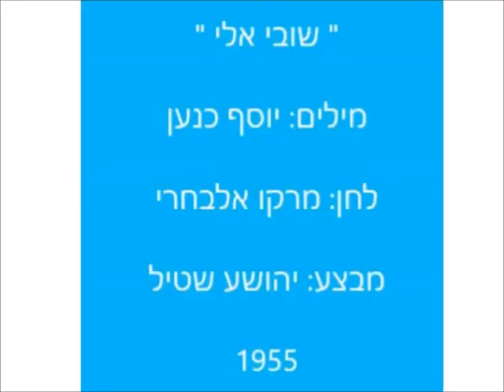יהושע שטיל - שובי אלי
" שובי  אלי "
מילים :יוסף כנען (צוקרמן)
לחן: מרקו אלבחרי (אל בהרי)
מבצע:  יהושע שטיל (שתיל)
הקלטת "קול ישראל"  משנת 1955
טנגו אהוב בשנות החמישים.
 פורסם לראשונה ע"י פרדי דורה ב- 1949-52

בלבי תמיד ידעתי,
בעיניך זאת קראתי,
שיום אחד
תשאירני לבד
וכבר לא תחזור.
כשנפרדת - שתקתי
ובכוח התאפקתי,
לא להראות,
שבנפשי צעקתי.

שובה אליי, אל תשאיר אותי בודדת,
שובה אליי, ונהיה מאושרים.
שובה אליי, רק אותך אני אוהבת,
שובה אליי בלעדך חיי ריקים.
לעולם אזכור:
צחוק וגיל נתת לי, ידיד.
ובלב אשמור
זכרך לתמיד.
אנא, חזור! בכל יום ובכל רגע
אני אחכה, אחכה - תשוב אליי.

לא אוכל אותך לשכוח
לא אוכל לנוס, לברוח
ממחשבות,
שבלב מתרקמות
ומזכרונות.
בהקיץ אחלום - הינך!
קח ידי לתוך ידיך
ואז אדע
כיצד לאמר אליך:
פזמון...